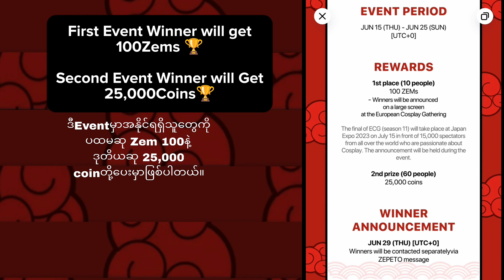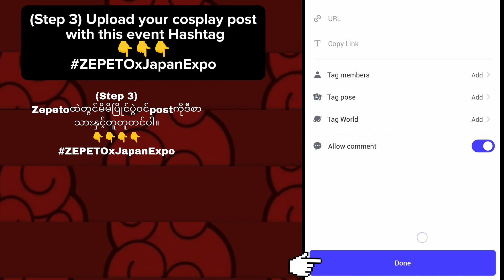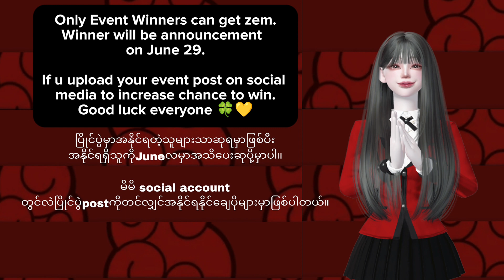[Free Zem Event] ZEPETO free 100 Zems from Cosplay Contest Event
MY ACCOUNTS
❖ZEPETO